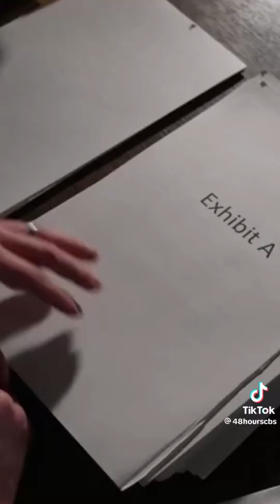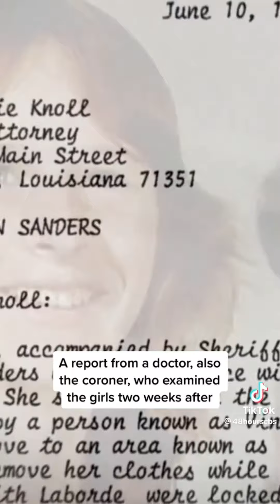They LIED And He Spent 44 YEARS In PRISON!